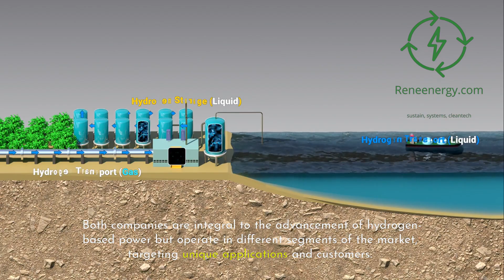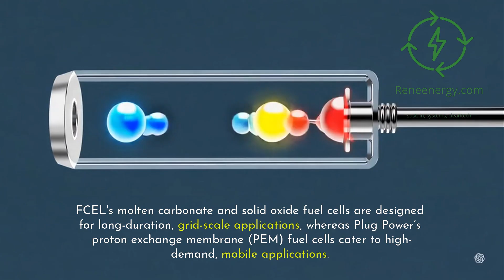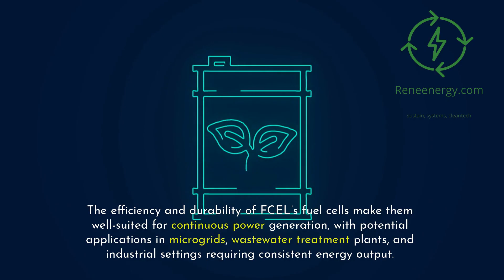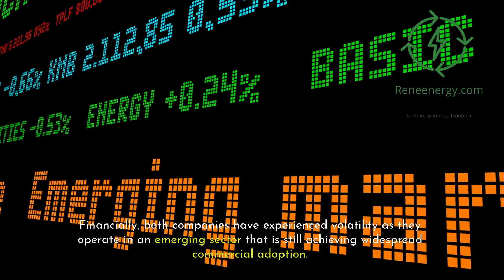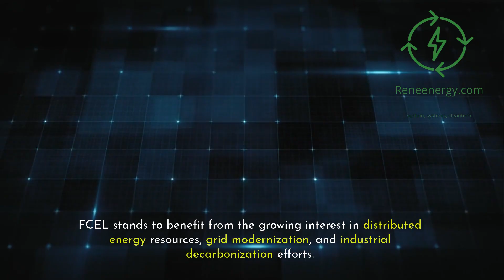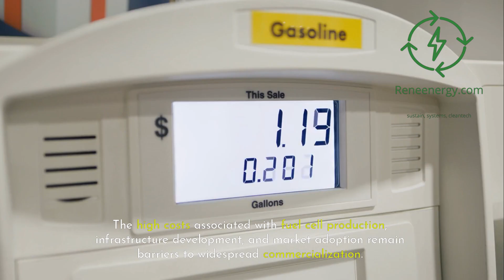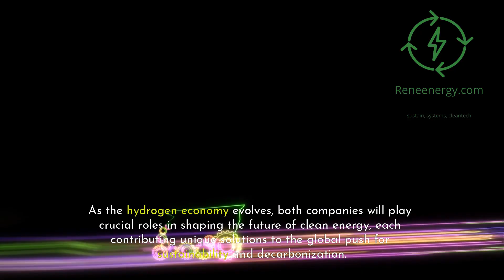The Future of Hydrogen: FuelCell Energy vs. Plug Power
FuelCell Energy Inc. (FCEL) and Plug Power Inc. are two major players in the hydrogen fuel cell industry, but how do they compare? This in-depth analysis explores their business models, technologies, market positioning, and financial performance to see which company is better positioned in the growing hydrogen economy.

🔹 FCEL: Specializes in stationary fuel cell power plants for utilities and industrial applications.
🔹 Plug Power: Focuses on hydrogen fuel cell solutions for mobility, including forklifts, fleet vehicles, and green hydrogen production.

Which company has the edge in the future of clean energy? Watch to find out!